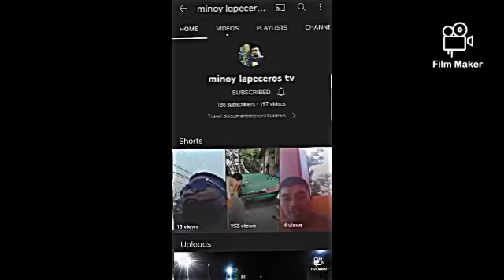Friday highlights Rene and jovane Vs upaw and chief milay